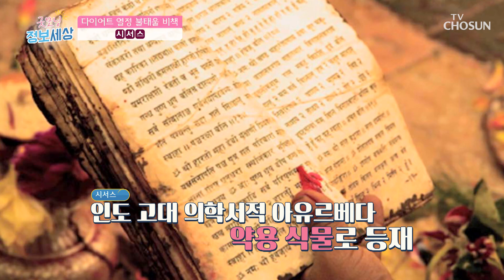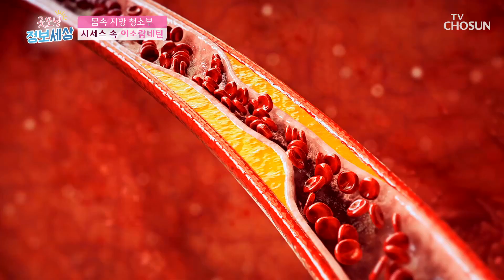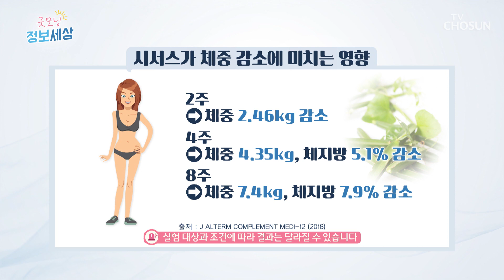『시서스』 요요 없는 다이어트를 위한 특급 비책🤩 TV CHOSUN 230830 방송 | [굿모닝 정보세상] 889회 | TV조선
콜레스테롤 개선 및 체중 감소에 도움을 주는 다이어트 비책 시서스